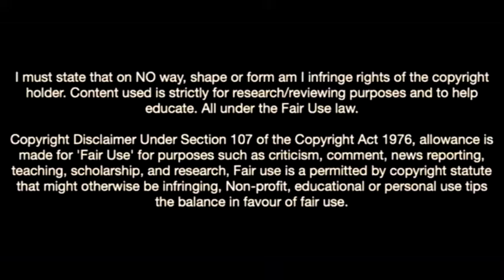This Is Why Barcelona Want Benfica's Cher Ndour